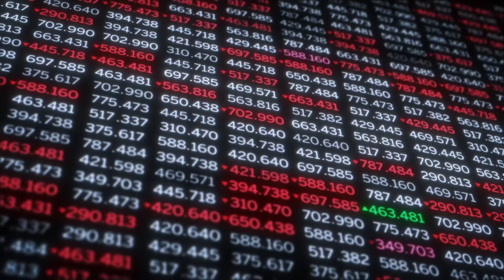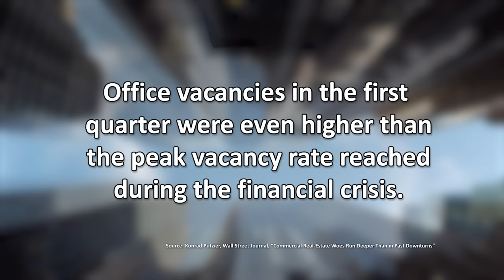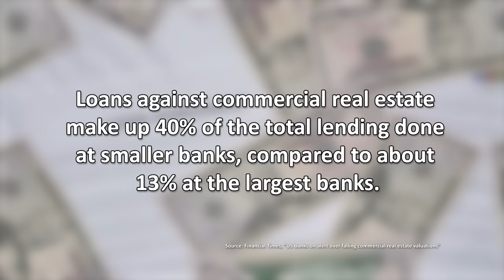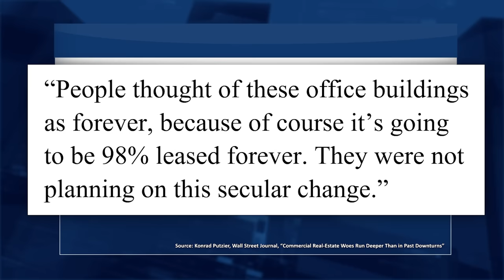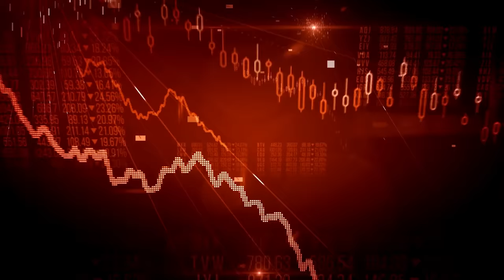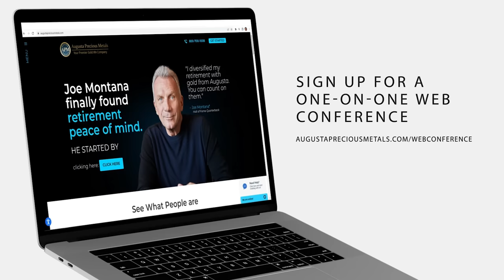Commercial Real Estate Collapse Could Lead to More Economic Stress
How  can you prepare IRAs/401(k)s for economic risk? With a growing concern that commercial real estate could crash, some are looking to gold for protection.